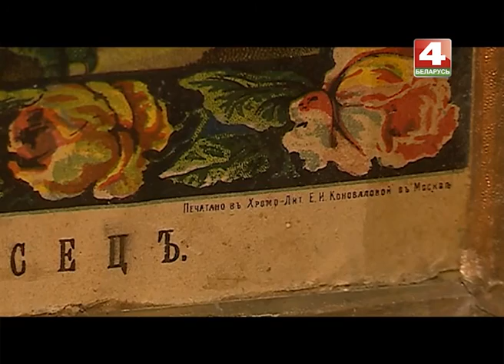Никола Зимний, Кличевский район, Могилевская область